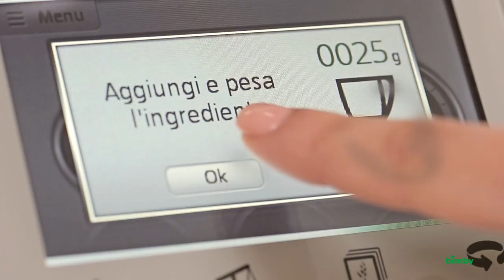Bimby ® TM5 - Funzione Pesare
Il nuovo Bimby ® TM5 è ideale per operazioni che richiedono una quantità di ingredienti molto specifica. Con la funzione bilancia di Bimby ®, aggiungi gli ingredienti direttamente nel boccale, per pesarli persino mentre altri ingredienti stanno cuocendo.

Basta azzerare la bilancia con il tasto tara per pesare tutti gli ingredienti uno dopo l'altro. Con il nuovo Bimby ® TM5, puoi pesare mentre stai mescolando o cuocendo, visto che la bilancia può essere usata anche mentre il motore è in azione.

Scopri gli altri vantaggi e le nuove funzioni del Bimby ® TM5 su

Contenuto del video:

Grazie alla bilancia integrata, puoi pesare con precisione tutti i tuoi ingredienti direttamente nel boccale in qualsiasi momento, anche mentre Bimby ® è in funzione.
Azzera la bilancia con il tasto Tara e pesa i tuoi ingredienti uno dopo l'altro.
Bimby ® garantisce la massima precisione per risultati sempre perfetti. Pesare.